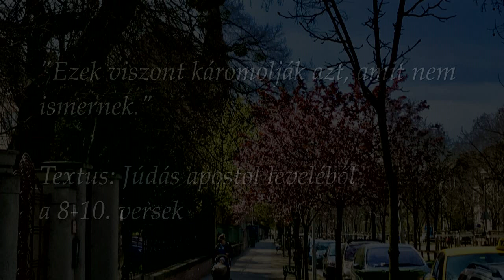11. fasori istentisztelet a rendkívüli helyzetben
Április 26-án vasárnap

00:10 | Prelúdium,   54:20 | Prière,   1:12:45 | Sortie